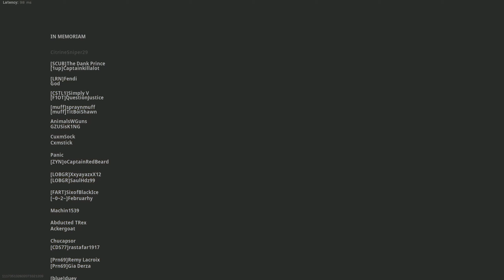WARZONE MONTAGE RPGLIFE with some endgame gunplay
Just trying out this "Video Editor Master" Software. Cheesy music, let me know down below if you know of a better editor software